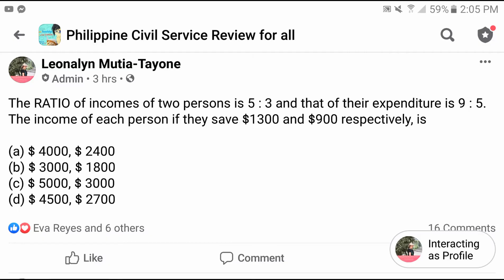RATIO and proportion: Ratio incomes of two persons is 5:3 and their expenditures is 9:5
The RATIO of incomes of two persons is 5 : 3 and that of their expenditure is 9 : 5. The income of each person if they save $1300 and $900 respectively, is